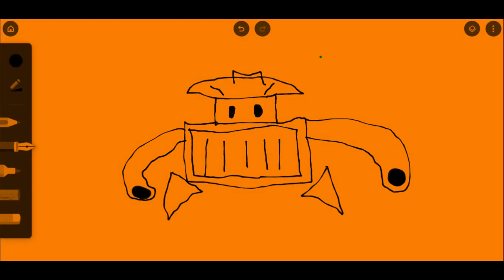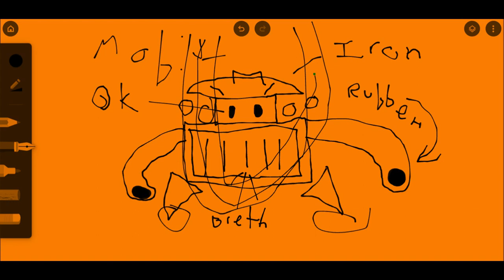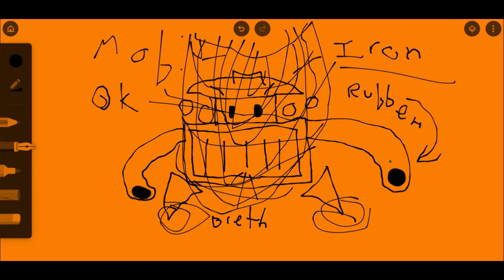How to defeat & exploit Hot Pot Guy's weaknesses.(Deep Dive into topic)(Helpful)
Pls dont rob my IP. Its already set in Wyoming.